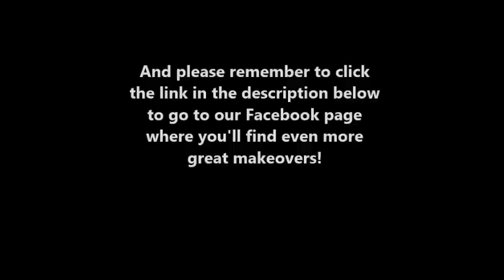Daily! Hair Makeover - December 21, 2013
Hair makeover: Long to pixie cut